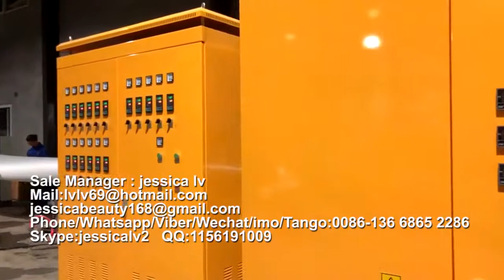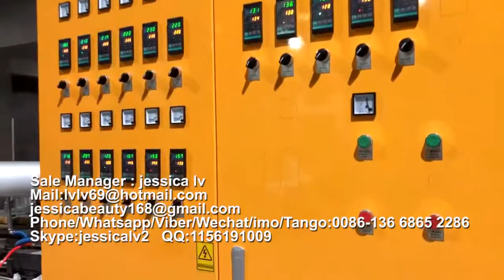ps foam machine ps köpük kutu makinası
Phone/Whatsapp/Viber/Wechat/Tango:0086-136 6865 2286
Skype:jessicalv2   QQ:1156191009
   ps foam machine

1. foam sheet extrusion line: make PS foam sheet from raw material. The raw material is general polystyrene granule.

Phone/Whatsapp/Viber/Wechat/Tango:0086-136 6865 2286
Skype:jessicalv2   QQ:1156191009